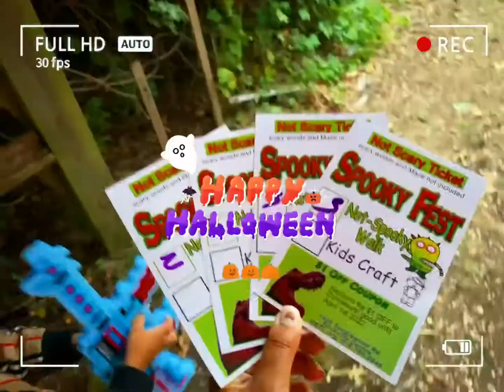Halloween spooky in CSTL with kids